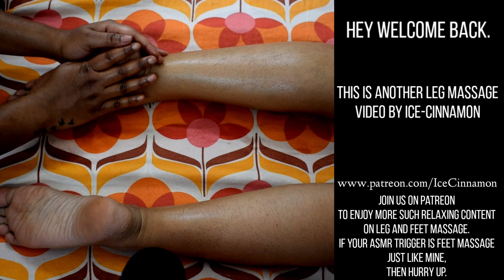Sleep Inducing Oil Leg Massage | ASMR Sounds For Relaxation - Indian Leg Massage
After a long day of standing in the kitchen and cooking. After a long day of shooting and posing. You need to relax and give rest to your tired legs. The feet reflexology is so soothing that you will drift off to sleep in no time.

I've tried to record the sound of a gentle foot massage, how do you think?
I hope this relaxes you better than the previous video, and Have a Good Night!

Autonomous sensory meridian response (ASMR) is a euphoric experience characterized by a static-like or tingling sensation on the skin that typically begins on the scalp and moves down the back of the neck and upper spine, precipitating relaxation. It has been compared with auditory-tactile synesthesia. Autonomous sensory meridian response (ASMR) signifies the subjective experience of low-grade euphoria characterized by a combination of positive feelings, relaxation, and a distinct static-like tingling sensation on the skin. It typically begins on the scalp before moving down the spine to the base of the neck, sometimes spreading to the back, arms and legs as intensity increases, most commonly triggered by specific acoustic, visual and digital media stimuli, and less commonly by intentional control.